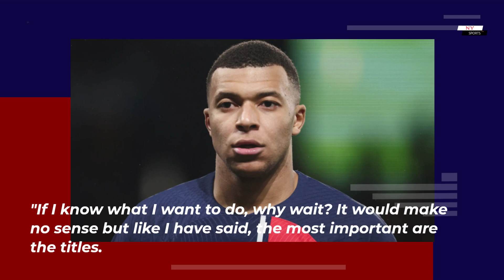Mbappé PSG future not decided but club will be protected | NY Sports News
Kylian Mbappé said Wednesday he has yet to decide whether he will sign a new contract to stay at Paris Saint-Germain beyond this season or leave on a free transfer in the summer.

The French World Cup winner, who has long been a target of Real Madrid, said last summer that he had no intention of extending his deal with the Ligue 1 champions, meaning he is now able to negotiate with other clubs ahead of a potential move at the end of the season.

However, speaking after scoring to help PSG lift the Champions Trophy, Mbappé said his mind is not yet made up.

"No, to start with I'm very motivated by this year," he told reporters after a 2-0 win over Toulouse. "It's very important. We have titles to win and we have already won one.

"I haven't made my decision yet. I haven't made a choice.

 With the agreement I had with the president in the summer, my decision is not important as we managed to protect all the parties and preserved the serenity of the club for the challenges to come, which is the most important. So we will say that it [the decision] is secondary."

As part of an agreement reached last summer, when the club initially threatened that he must sign a new deal or be transferred before the start of this season, it was reported that Mbappé' agreed to waive loyalty bonus payments of up to €100m to protect PSG if he left for nothing.

The 25-year-old was also close to joining Real Madrid on a free in the summer of 2022 before shockingly announcing a U-turn to stay at the Parc des Princes.

Asked whether he could make another late decision this time around, Mbappé responded: "I don't know. It was at the end of May in 2022 because I didn't know until May.

"If I know what I want to do, why wait? It would make no sense but like I have said, the most important are the titles.

 We have won one already and we are determined to win more. My personal situation, inside the club, nobody talks about it, it doesn't interest much."

Mbappé, who signed from Monaco in 2017, is PSG's all-time top scorer and has won five Ligue 1 titles with the club. PSG top the Ligue 1 standings by five points and will face Real Sociedad in the Champions League round of 16.